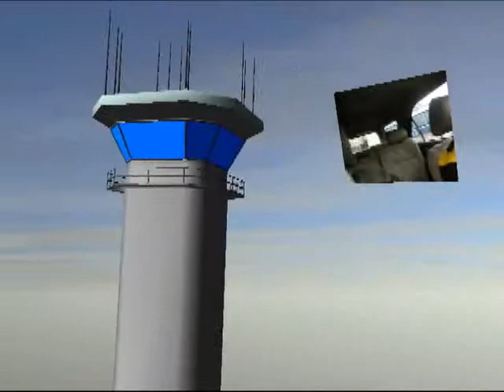Viaje a Buenos Aires gracias a la Agencia NAVI TOURS 2012